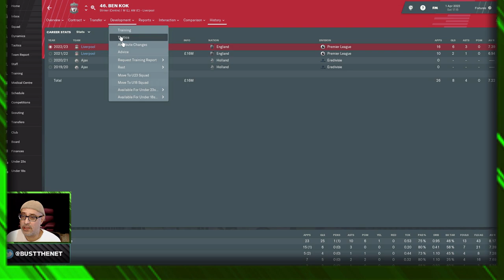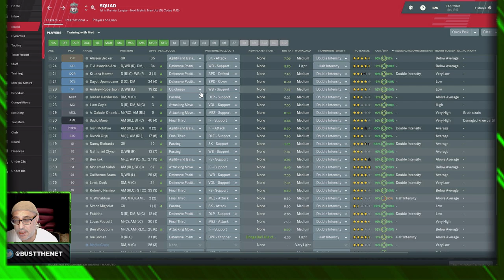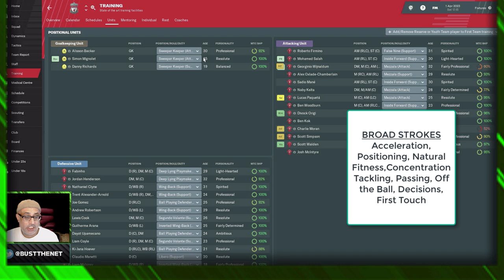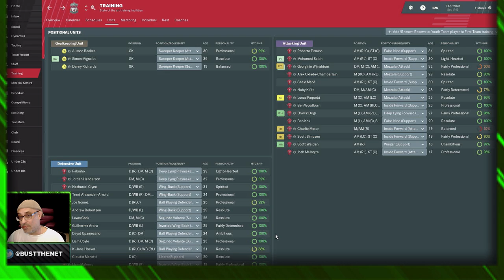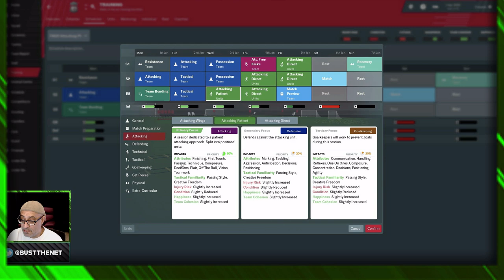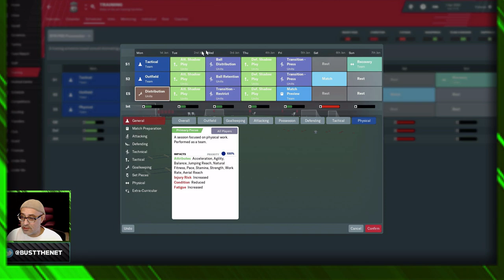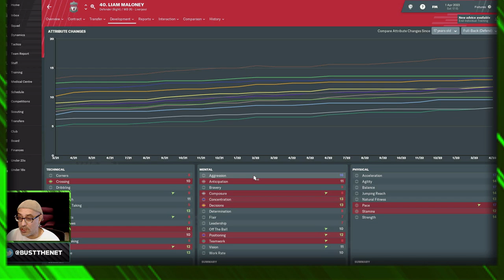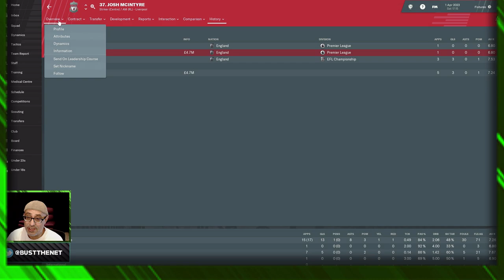FM19 Training Effectively Football Manager 2019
FM19

Follow this link if you want access to a dropbox folder containing Views, Schedules, Filters and Tactics.